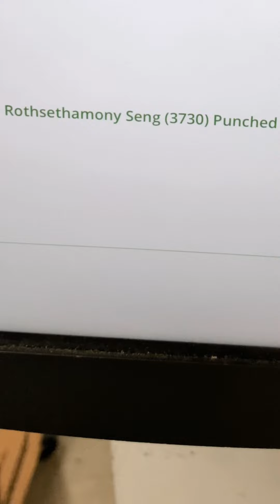តើការធ្វើ Internship នៅអាមេរិក ខុសពីនៅខ្មែរបែបណា? 🇰🇭🇺🇸 | MonyMony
តើការធ្វើ Internship នៅអាមេរិក ខុសពីនៅខ្មែរបែបណា? 🇰🇭🇺🇸 តើអ្នកទាំងអស់គ្នាធ្លាប់ ឬចង់ធ្វើ Internship នៅកន្លែងណាដែរ? 🥰🥰